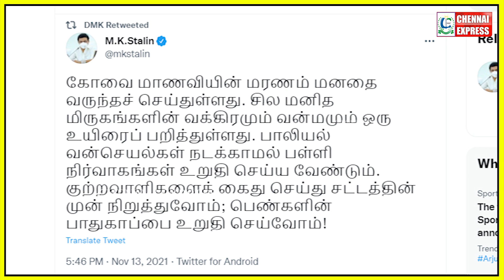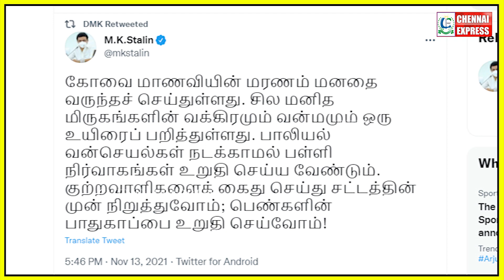கடும் கோவத்தில் முதல்வர் ஸ்டாலின்..! | CM MK Stalin Latest Speech | Seeman | Kamal | Ramadoss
CHENNAI EXPRESS
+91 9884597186